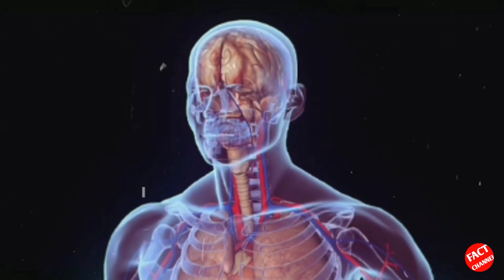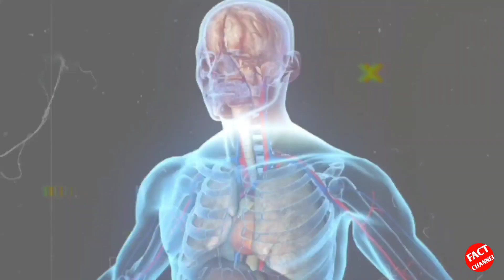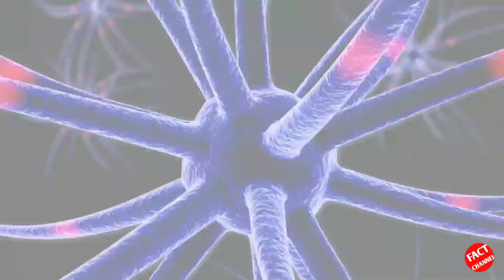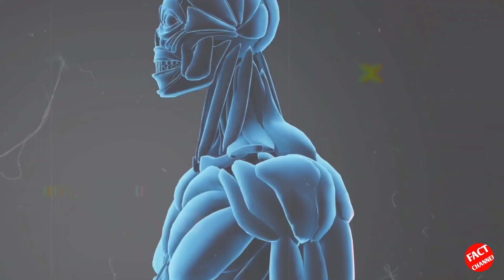हमारे शरीर से जुड़े ये facts आपके होश उड़ा देंगे | Human Body facts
हमारे शरीर से जुड़े ये फैक्ट्स आपके होश उड़ा देंगे।
10 interesting Facts about human body in hindi. Human Body facts in hindi.

sarir se jure dimag hila Dene Wale facts

why we blush in hindi
do you know aur brain makes electricity and lit a bulb
why our face becomes red during blush
do you know aur teeth is as strong as Shark teeth
heart break can cause heart attack
do you know a human face can make 7000 different expression
facts about exploding head syndrome
do you know our hair is as strong as plastic
this hack can down your stress
why goosebumps occur
why our skin shrinks in Water
do you know our brain produces electricity

सरमाने पर चेहरा लाल क्यों हो जाता है
आपको पता है हमारा दिमाग bulb 💡 जला सकता है
आपको पता है हमारा दांत शार्क के दांत जितना मजबूत  होता है
आपको पता है दिल टूटने से दिल को बीमारी हो सकता है
हमारे रोंगटे क्यो खड़े होते हैं
पानी में हमारी स्किन क्यों सिकुड़ जाती है
क्या आपको पता है हमारा बाल प्लास्टिक के जितना मजबूत होता हैं
क्या आपको पता है एक ऐसी बीमारी है जिसमे दिमाग में बम धमाके की आवाज सुनाई देती है
क्या आपको पता है हमारा चेहरा 7000 अलग अलग एक्सप्रेशन बना सकता है